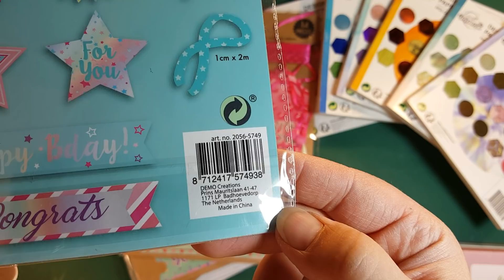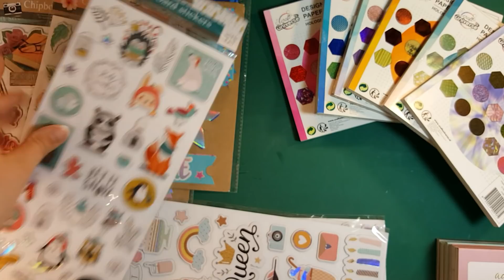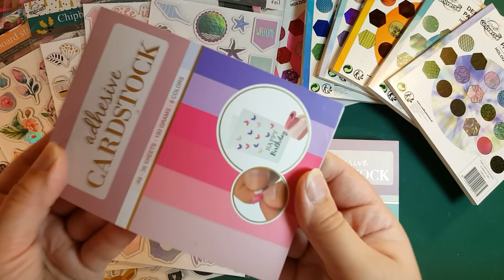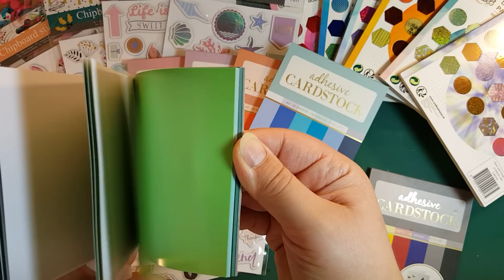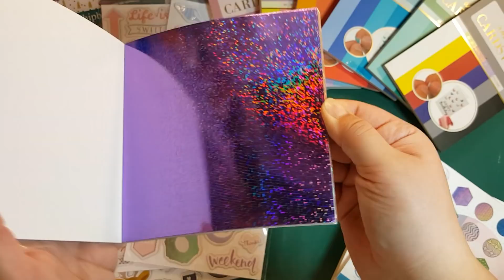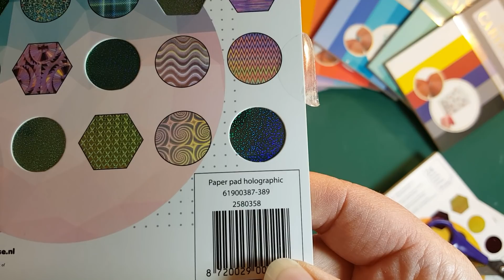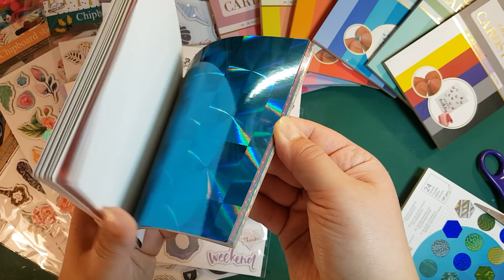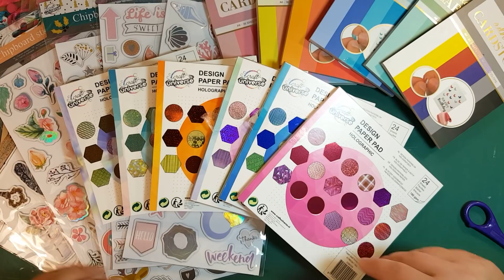Kleiner Action Haul, neues Papier und Sticker, 8.10.20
Ein neuer Action Haul für euch!
Ich habe eeeeendlich die Holoblöcke bekommen :)
Ausserdem gibt es neue chipboardSticker und den selbstklebenden Cardstock.